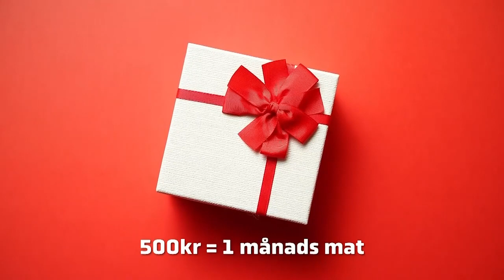Sverige Live 2021.12.06 | Puka, Bergqvist, Ideskär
Programledare: Lasse Petersson
Gäster: Koli Puka, Conny Bergqvist, Margareta Ideskär